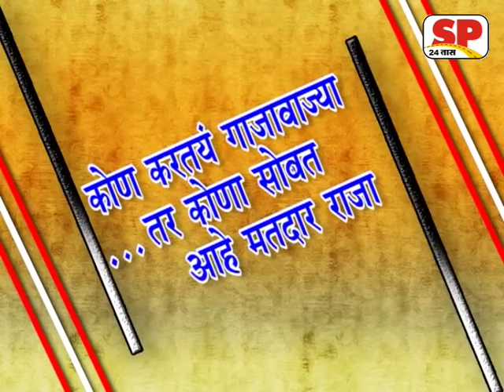RANSANGRAM ABHAY SHELKE 18 11 16